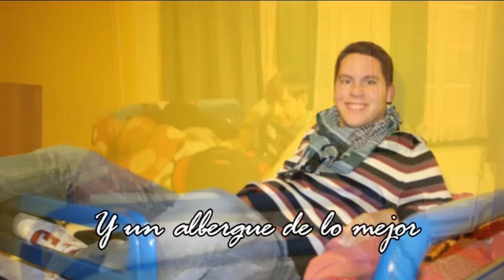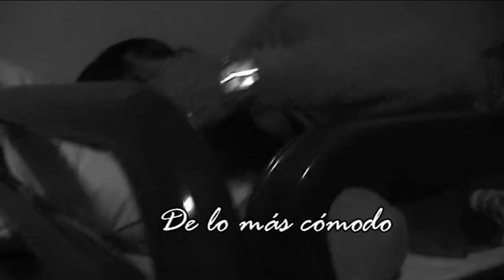Dublin (2/9)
Segundo capítulo del viaje a Irlanda y Alemania con Carlos. Noviembre de 2008. Llegada y día en Dublín.

** Música de Kate Nash (Foundations)